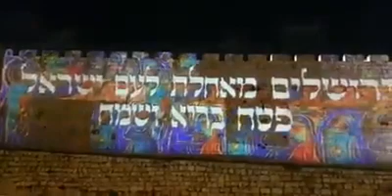Pesach(Pasqua Ebraica)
Le mura della citta'vecchia di Gerusalemme sono state illuminate questa sera con la benedizione di una felice e salutare festivita' di "Peaach"
Per tutto il popolo d'Israele il sindaco di Gerusalemme"Moshe Leon":In questi tempi difficili ,facciamo del nostro meglio per riscaldare i cuori,avvicinarsi e unirsi,perche'solo insieme  vinceremo